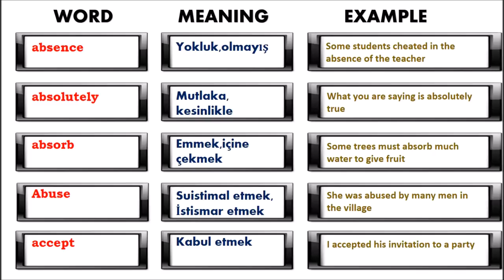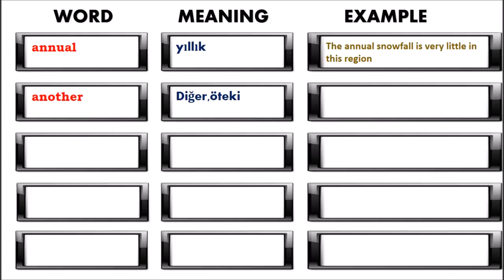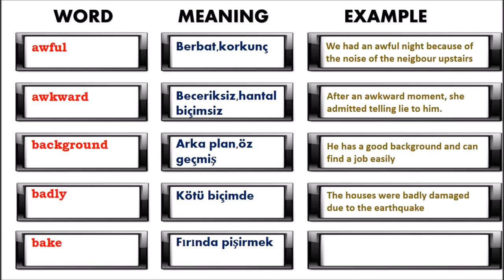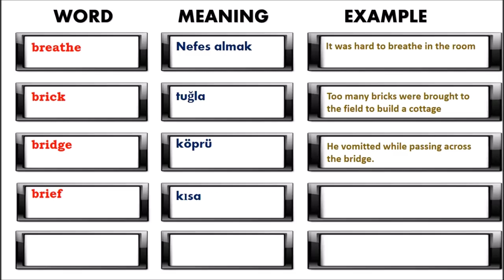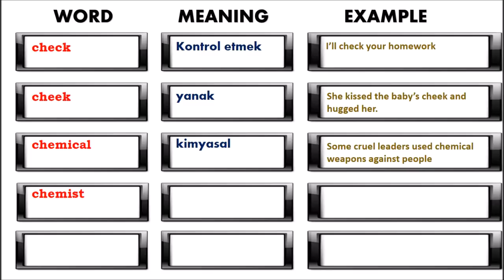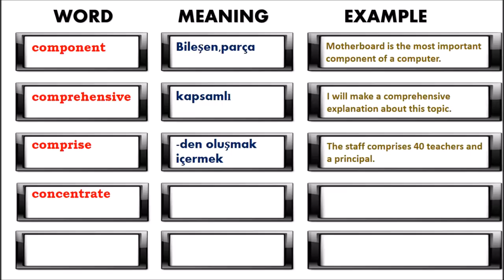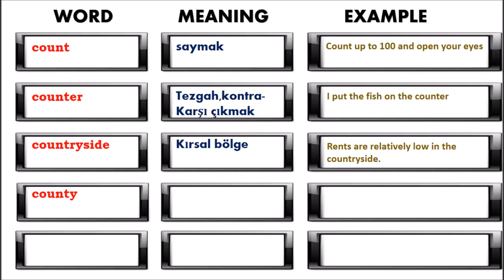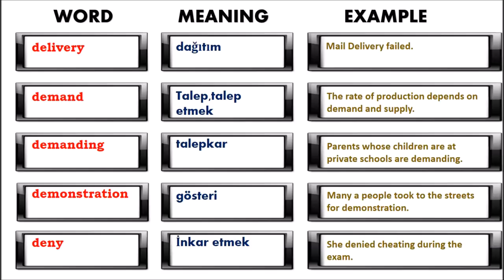İNGİLİZCE'DEKİ EN ÖNEMLİ 2500 KELİME ( 500/2500)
Longman Sözlüğünün seçtiği 3000 kelimeden derlemedir. Türkçe Anlamı ve Örnek Cümlede Kullanımı ile sizlerle paylaşılmıştır.